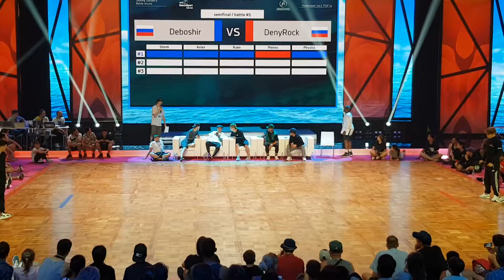Deboshir vs DennyRock powermove battle 2019 Sochi